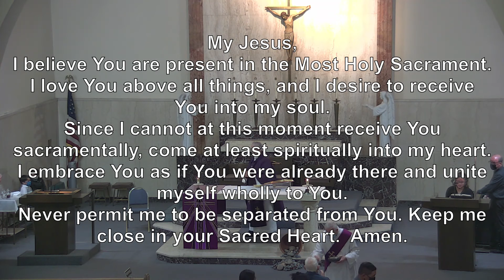Feb 27 2021 5pm Saturday Vigil 2nd week of Lent